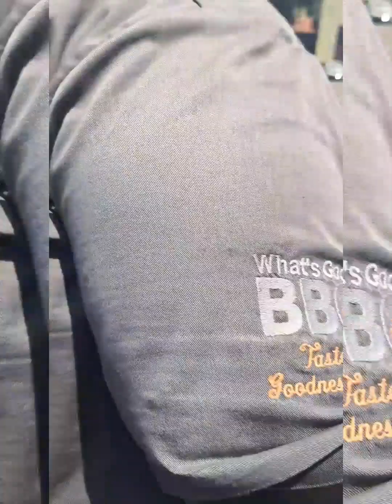Best BBQ In Moreno Valley What's Good BBQ By Chef Win